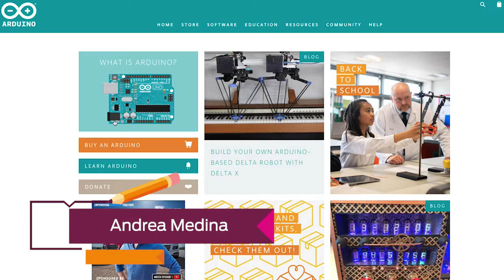Prototipos aéreos y su detección por radar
SNTE-FIL IPN 2019